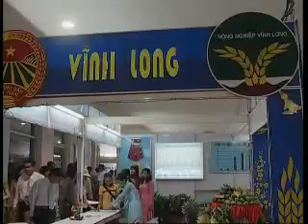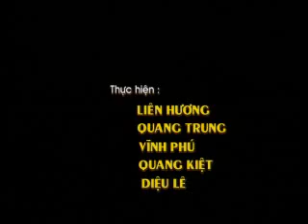Chia sẻ kinh nghiệm nuôi rắn ri voi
Để tìm hiểu thêm về kỹ thuật nuôi rắn ri voi, xin xem bài viết sau